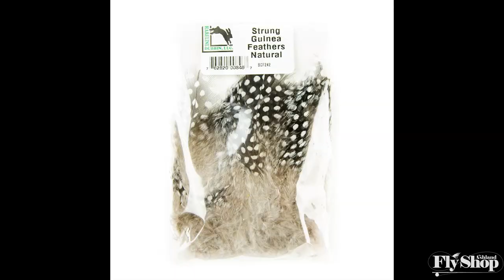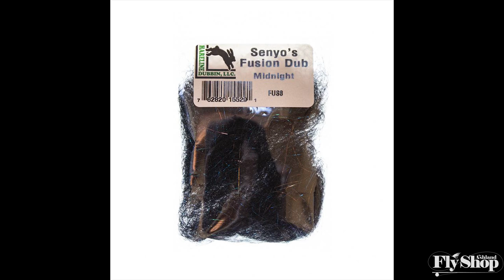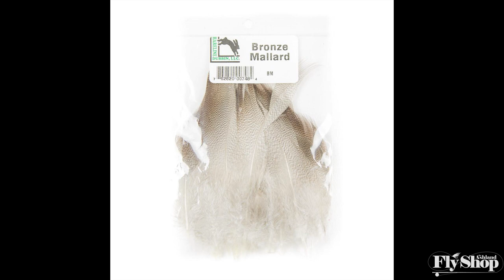Green Butt Hilton Variant | At The Vise W/ AFS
Keith Liddy at the Ashland Fly Shop ties up a nice little mix between a Green Butt Skunk and a Silver Hilton with a Mallard Wing. Find all the materials used in this video on our website!